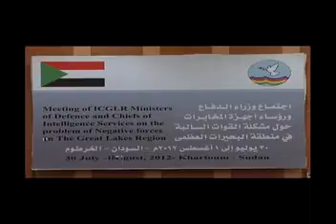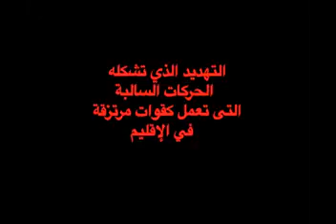فيلم بندقية للإيجار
إختطاف -التجنيد القسري - القتل - ارتزاق وعمالة - مخدرات - النهب والسلب - الاتجار بالبشر
تهريب السلاح.
التهديد الذي تشكله الحركات السالبة التى تعمل كقوات مرتزقة في الاقليم .